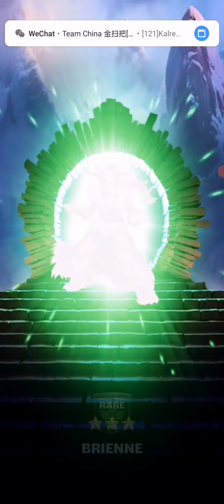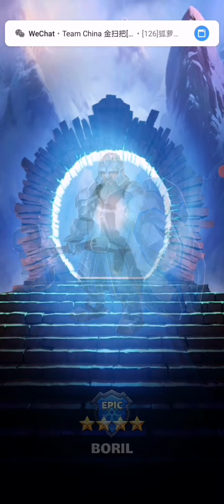Gargoyle Summon [̲̅$̲̅(̲̅ ͡ಠ_ಠ)̲̅$̲̅] | Empires and Puzzles | May 2022